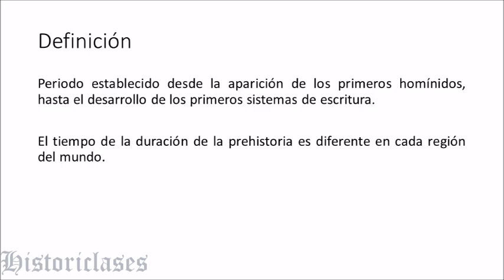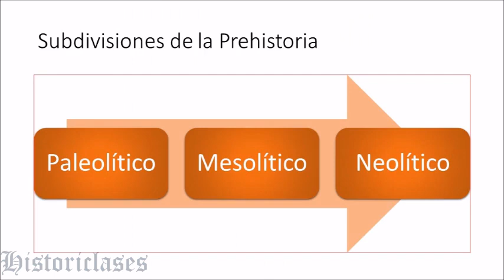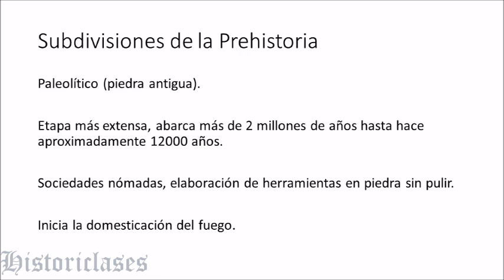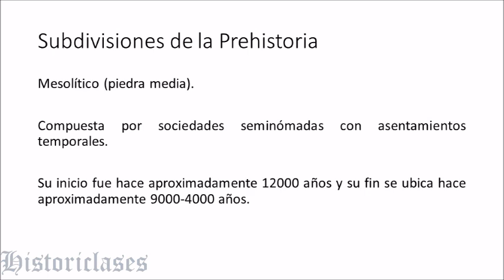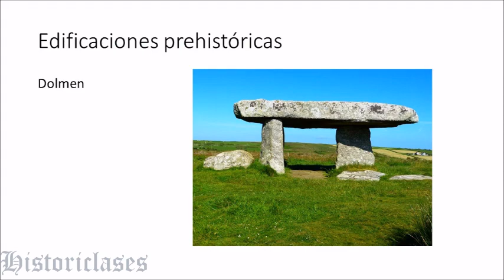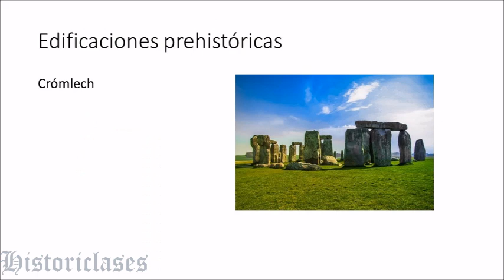La Prehistoria y sus etapas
Resumen del tema de la prehistoria, con sus etapas y características, así como de los primeros ejemplos de construcciones monumentales de este periodo. Video para estudiantes de nivel secundaria y bachillerato.